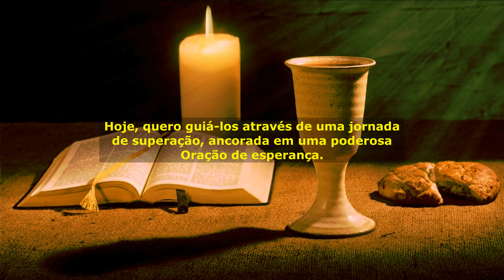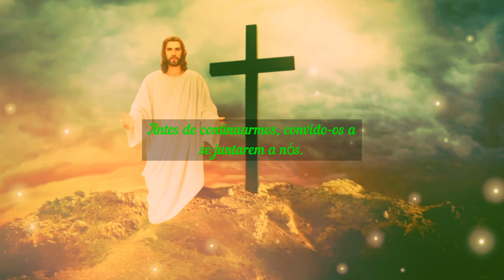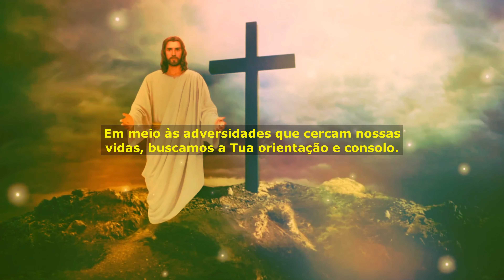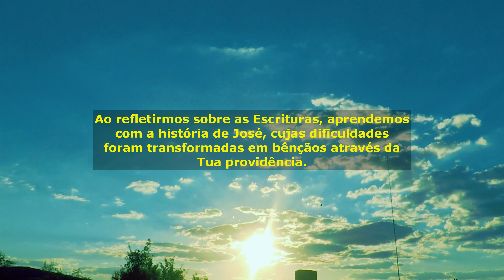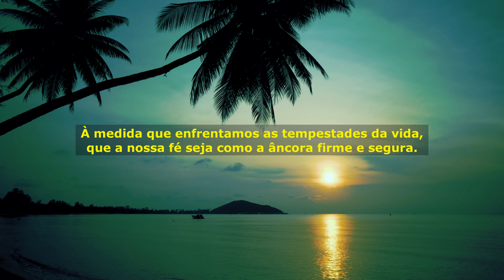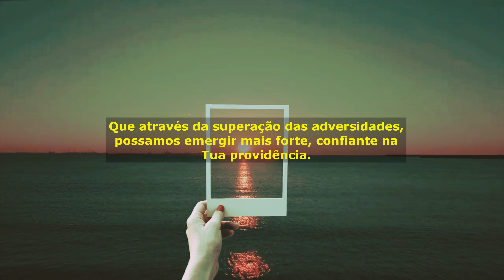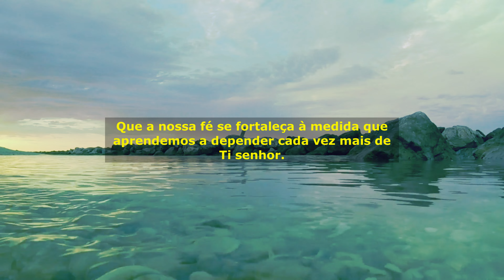ORAÇÃO DE ESPERANÇA PARA SUPERAR AS ADVERSIDADES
"Consolo Divino: Orações Bíblicas para Todos os Desafios"

🌟 Bem-vindo à nossa jornada de esperança! 🌟 Em "Oração de Esperança para Superar as Adversidades", mergulhe numa experiência transformadora guiada pela reflexão e inspiração. Sou [Seu Nome], e esta oração é uma âncora poderosa em meio às tempestades da vida.

🙏 Enfrente desafios com coragem ao aprender a confiar no plano divino. Inspirada em passagens bíblicas como Filipenses 4:13 e Provérbios 3:5-6, a oração oferece conforto, força e a promessa de que, com a fé certa, podemos superar qualquer adversidade.

🌈 Descubra a sabedoria oculta nas histórias bíblicas, como a jornada de José, e aprenda a transformar as dificuldades em oportunidades de crescimento. Esta oração não é apenas palavras, é um guia para iluminar seu caminho nos momentos mais sombrios.

🌺 Ao longo do vídeo, compartilhe suas experiências e intenções nos comentários. Esta comunidade está aqui para apoiar uns aos outros.

📅 Não perca! Novos vídeos serão lançados todos os dias às 6 da manhã e às 18 horas. Torne este espaço seu refúgio diário de positividade. Sua participação é crucial para espalhar essa luz de esperança ainda mais.

🌟 Agradeço por fazer parte desta jornada. Seja abençoado pela paz e inspiração que esta oração traz. Até breve! 🌟